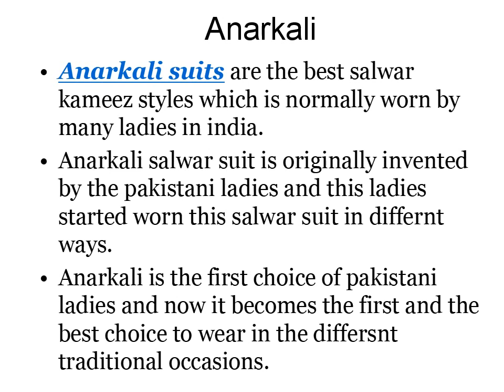6 Types Of Designer Anarkali Dresses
The Anarkali suits are now to be had in a verity of options and are large successful some of the ladies as well as most of the little ladies as nicely. The Anarkali suits are an epitome of beauty and are one of the maximum crucial parts of the conventional ethnic in shape of the Indian society this is adorned through all of the Indian ladies folk. Even the Bollywood celebrities are seen redecorating the fabulous anarkalis on various occasions.